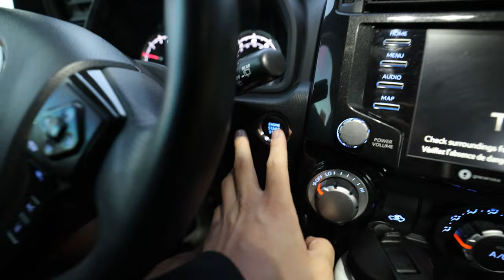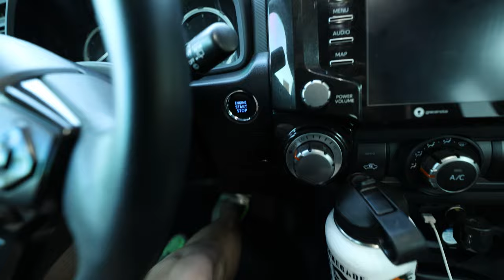POCKET DUMP OCTOBER | BLADE WEST PART 1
BIT DRIVER
BIT DRIVER SET
LOCTITE STICK

BEST KNIFE CASES:
Pelican V200
Pelican V100
Vaultek LifePod

THE CAMERA GEAR I USE ↓↓↓

MY PRIMARY CAMERA
MY SECOND CAMERA
A-ROLL LENS
B-ROLL LENS
LIGHTING SETUP
CAMERA BAG
BEST PORTABLE LIGHT